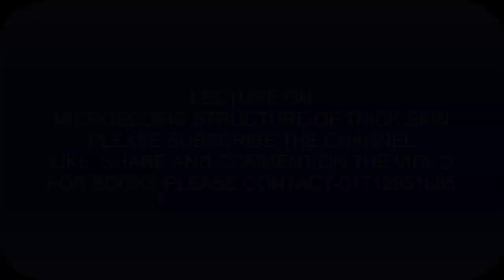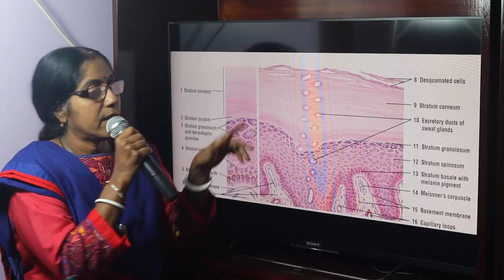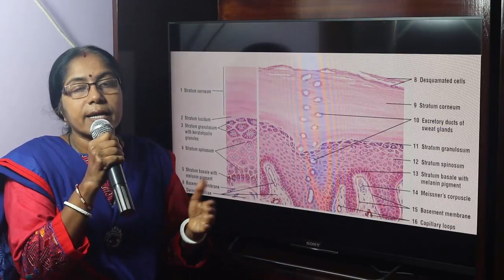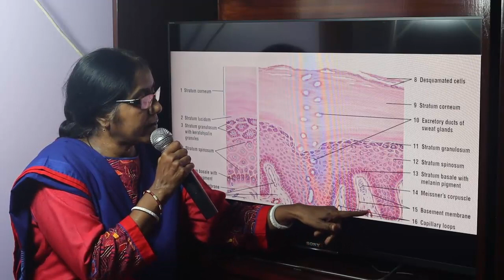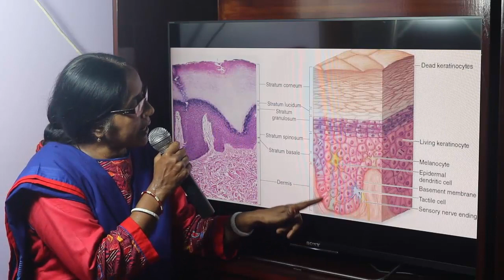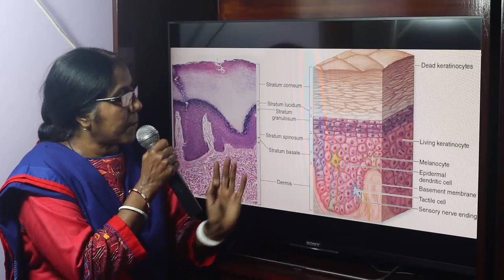Lecture On Microscopic Structure Of Thick Skin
In this lecture identifying points and the features of tissue section of thick skin have been described.